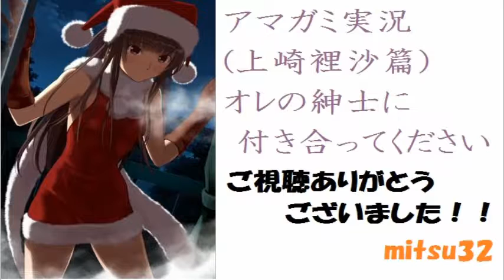(終)アマガミ実況(上崎裡沙篇) オレの紳士に付き合ってください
ついに最終回！このシリーズも完結します☆
皆さんもこんな可愛い彼女だったら許せますよね！？